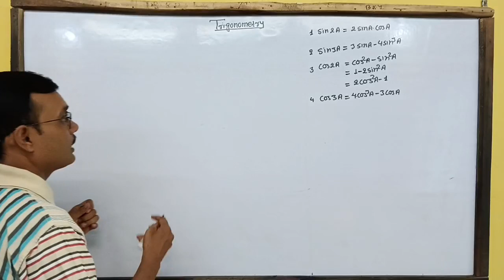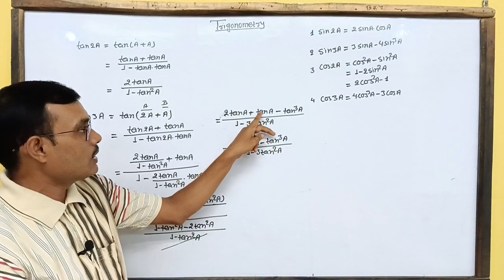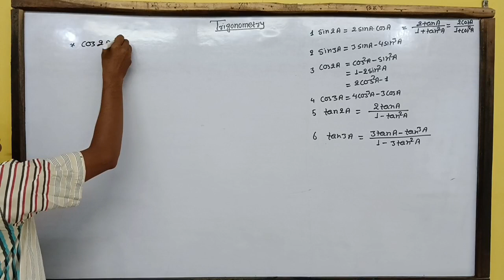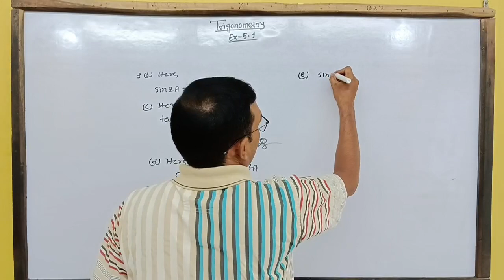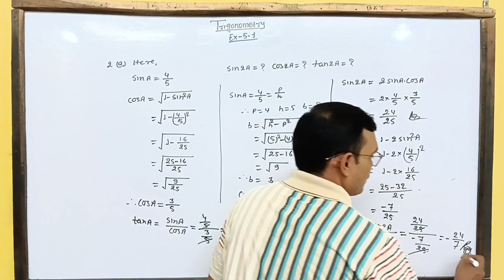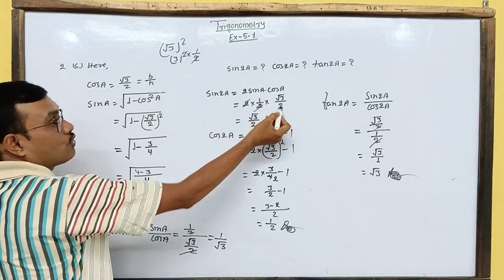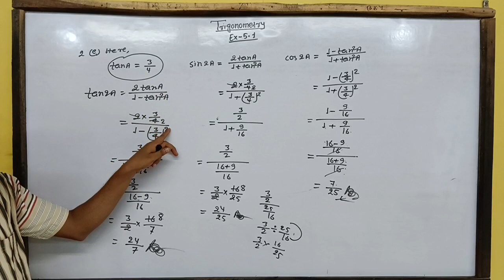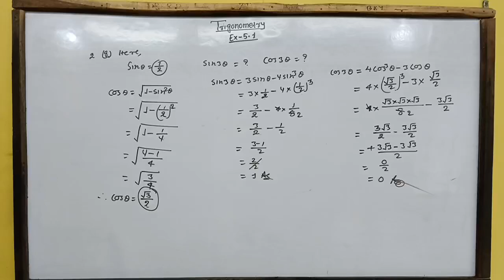Class 10 Unit 5 Trigonometry Exercise 5.1 Q.N.1& 2 Optional mathematics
Optional mathematics Unit 5 Trigonometry formula for trigonometry Exercise 5.1 by rp ramesh nepal english and nepali medium teach by rp ramesh optional mathematics class 10 Trigonometric ratio also derived the formula for any topic of trigonometry teach by rp ramesh class 10 new curriculum Unit5Optional Mathematics Unit 5Trigonometry by rp ramesh tricks of formula Exercise 5.1 teach by rp ramesh Class 10 Nepal for English and Nepali medium by rp rameshClass 10 Unit 10 compulsory mathematics Geometry Exercise 10.
1 class 10 c math
class 10 c math geometry
nepal online school class 10 c math
class 10 maths chapter 10
c math class 10 nepal
class 10 c maths in nepali medium
c math class Class 10 compulsory math teach
Class 10 c math in nepali
Class 10 c math by ramesh sir
Compulsory math teach by Ramesh sir

Free online classes by ramesh sir
Nepali medium class 10 c math